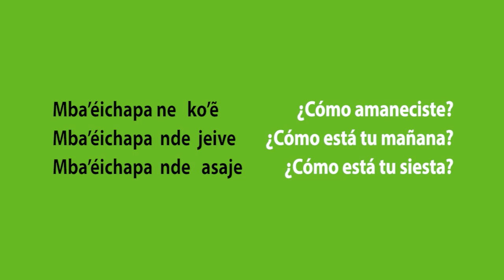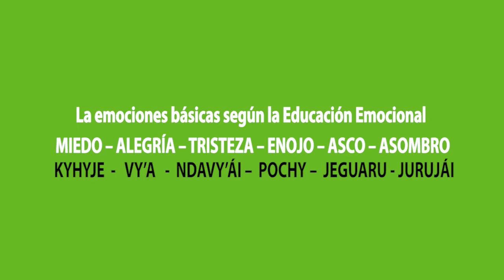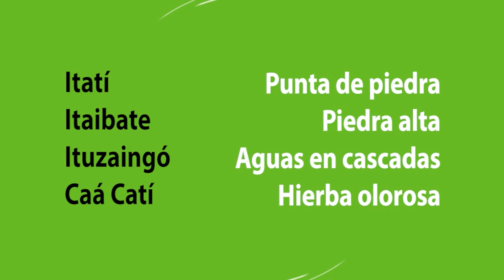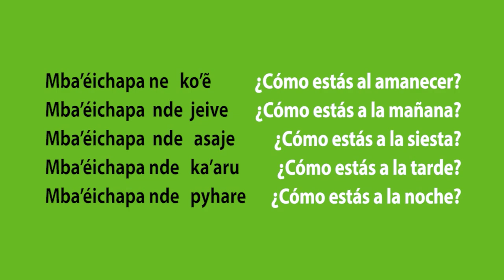Avañe'ē del taragui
CAPITULO II